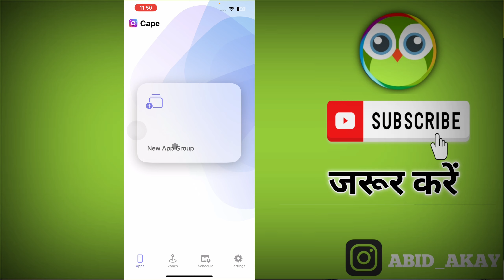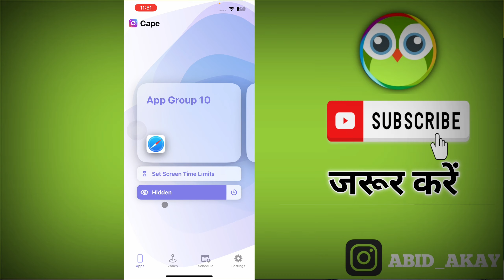iPhone Me Safari Browser hide kaise Kare | iPhone me Safari Browser kaise Chupaye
Talk soon,
Abid Akay